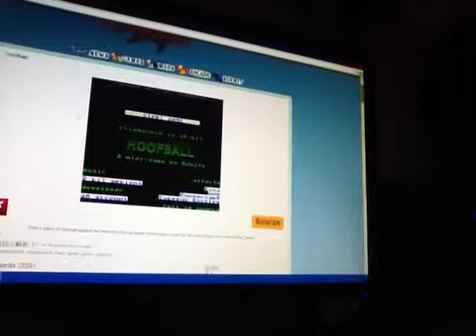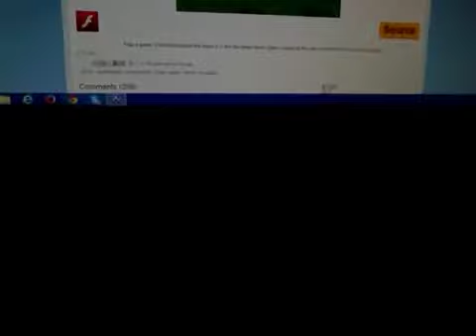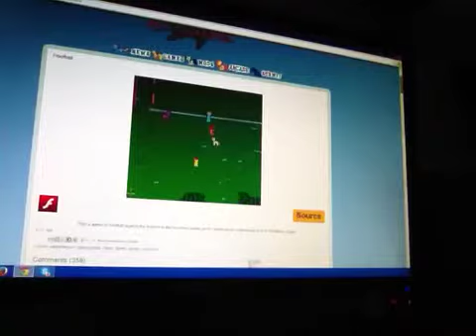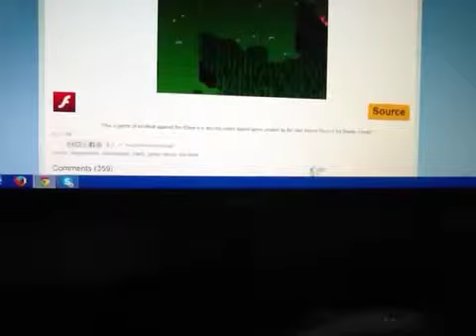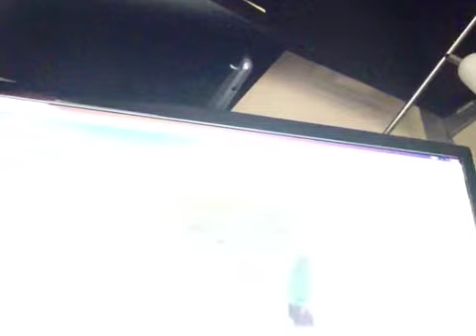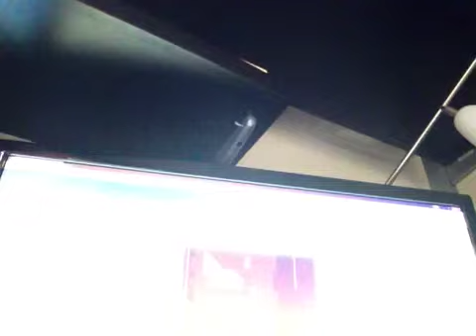Hoofball-NicoleVlogs (5)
In this vlog, we play a game by the same creator of Story of the
Blanks, Donitz!